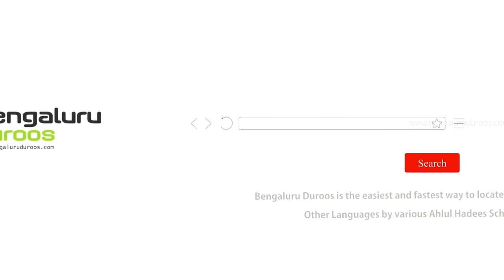Qiraat Mein Zabaan Ko Harkat Na Dena | Shaykh Abdul Wakeel Madani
Topic: Qiraat Mein Zabaan Ko Harkat Na Dena

٠٠٠٠٠٠٠٠٠٠٠٠٠٠٠٠٠٠٠٠٠٠٠٠٠٠٠٠٠٠٠٠٠٠٠٠٠٠٠٠